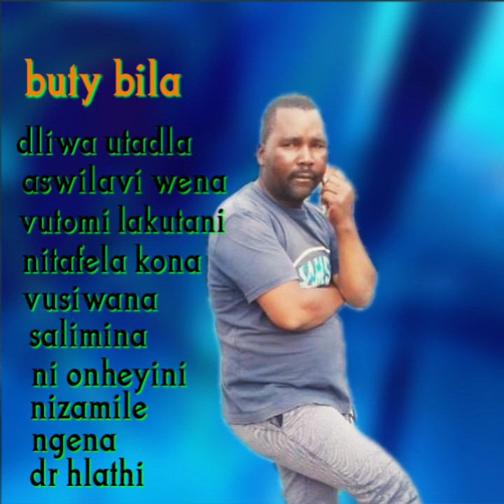buty bila ngena